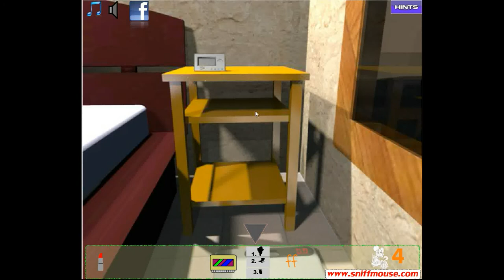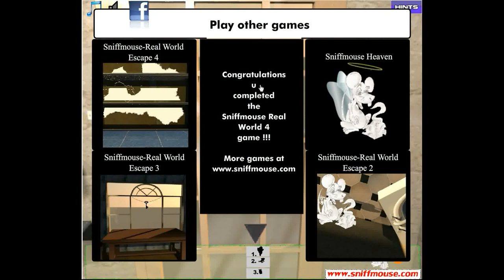Sniffmouse's Real World Escape 5 Walkthrough